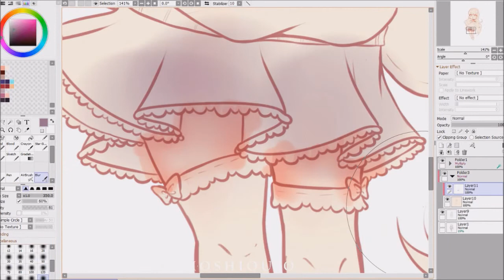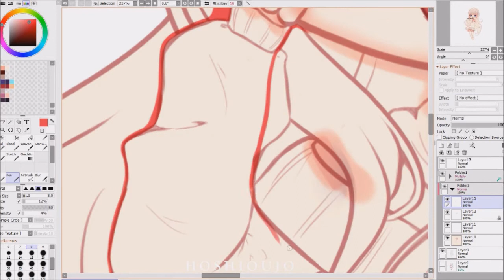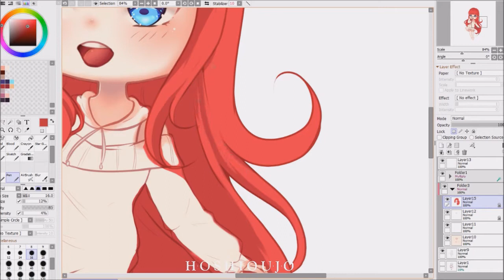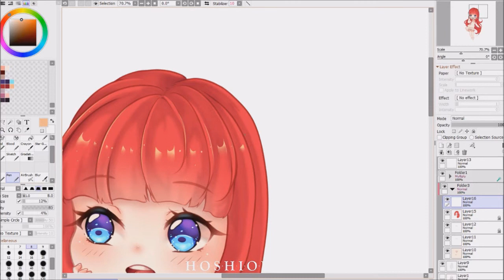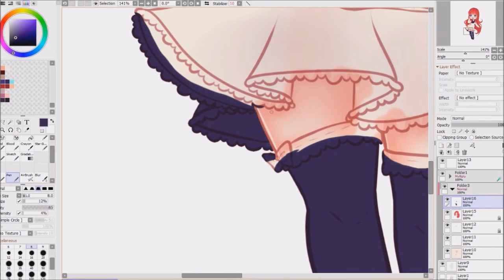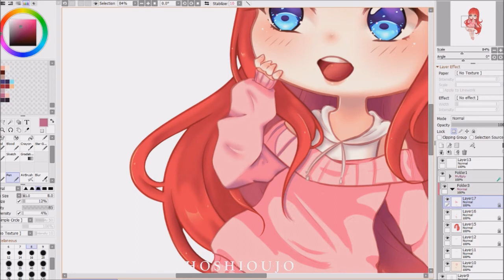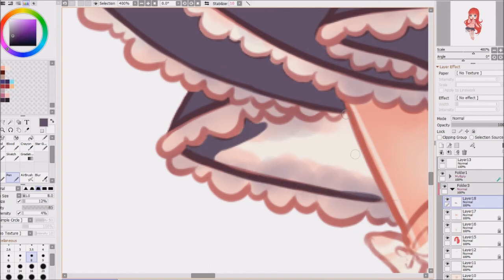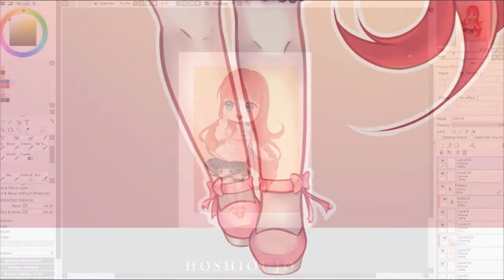【Speedpaint】 Happy time (Timelapse #51)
Ultimamente sono in vena di chibi...
Quindi volevo disegnarne uno del carinissimo oc di Shimmer!
E' troppo carina!

P.S.
Scusate per l'assenza e la momentanea mancanza di gameplay, ritornerò presto alla normalità!

♥ OBS Studio

♥ Audacity

♥Art by HoshiOujo,character by Shimmer5o